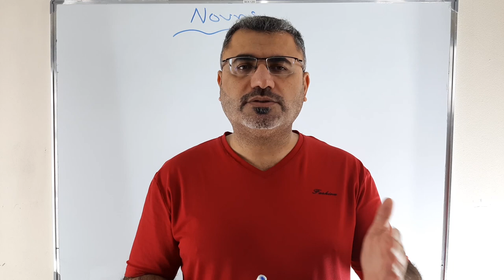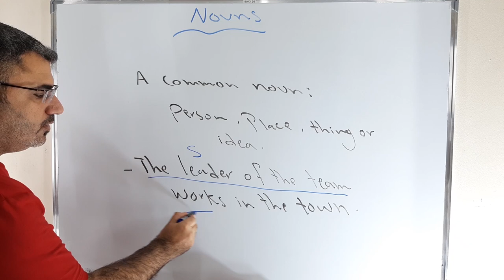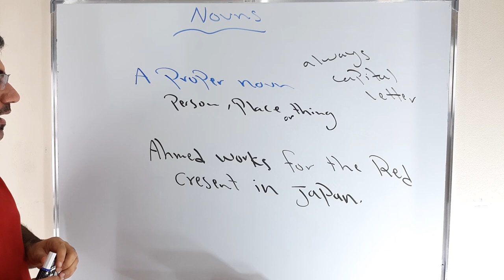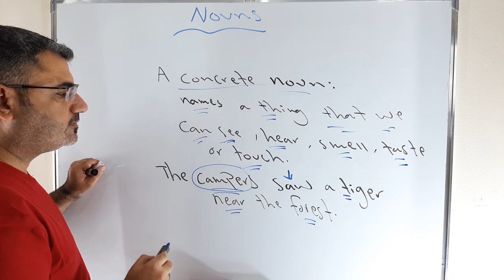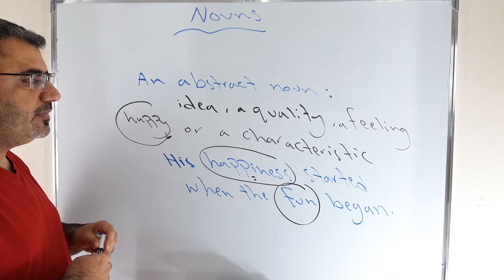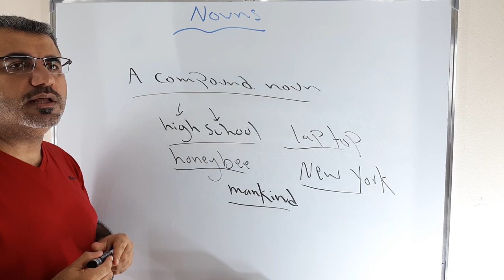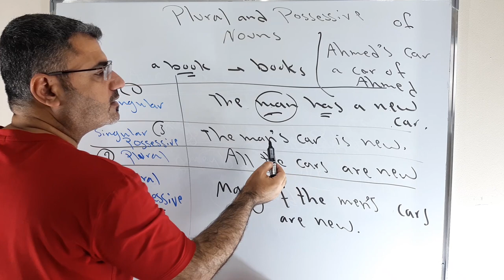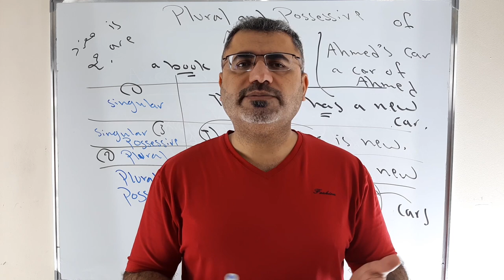شرح بسيط لانواع الاسماء الثمانية في الانجليزية nouns| parts of speech types of nouns in English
نتعلم في هذا الفيديو ثمان انواع للاسماء في اللغة الانجليزية مع شرح مفصل وامثلة common proper concrete abstract collective singular plural possessive nouns
parts of speech nouns